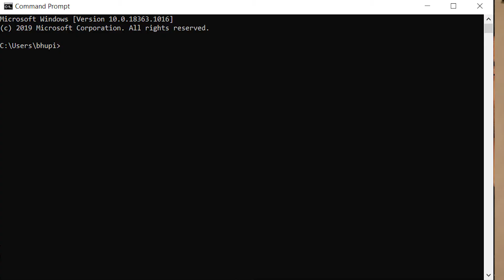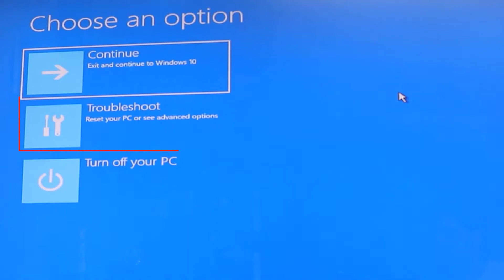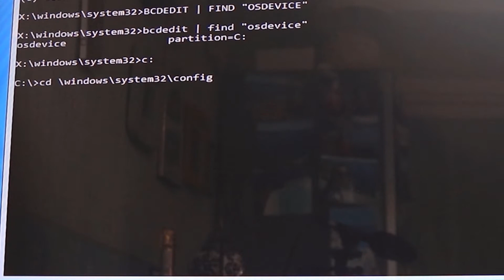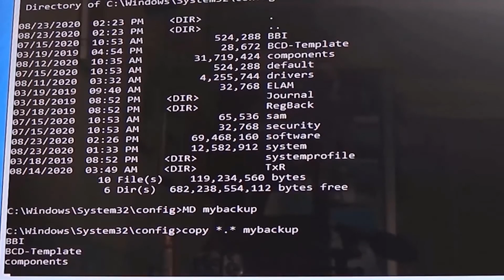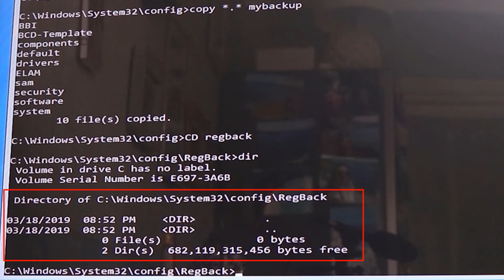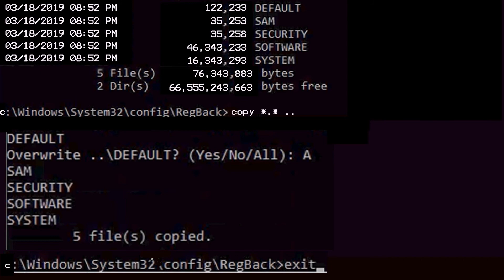fix inaccessible boot device in windows by using command prompt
In this video, I'll show you how to fix the blue screen error of inaccessible boot device. So, when you're trying to start your windows, you keep getting this message and your computer continues to restart and to get back to the same place. In this method, I'll show you how to fix it by using the command prompt. This method would only work if you've a backup system registry.

The commands that you'll need to type in the command prompt are:
Type in bcdedit | find "osdevice" and hit Enter
Then it find the c drive the operating system is installed.
On my computer it's C drive, on your computer it might be a different drive!
Now, type in the operating system drive, C for my computer

Please Exit if the RegBack directory is empty. Continuing could make the situation worst!!

If not empty, then
type in copy *.* ..

This video is for information only. The creator of this video/channel will not be held responsible for any damage or loss caused.